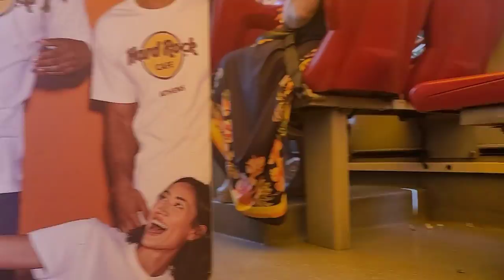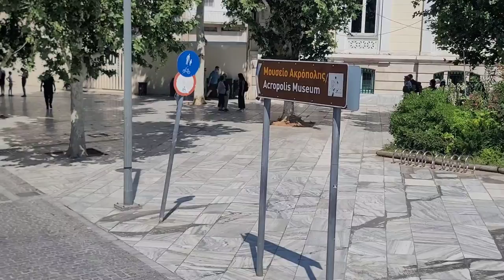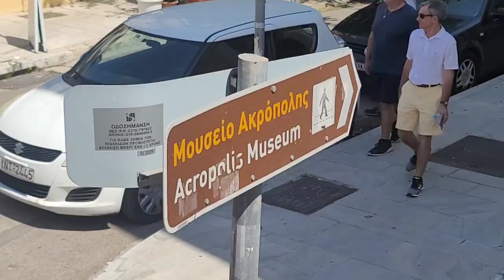Beautiful places to visit in Athens Greece (Vlog#2)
Athens is the capital of Greece. It was also at the heart of Ancient Greece, a powerful civilization and empire. The city is still dominated by 5th-century BC landmarks, including the Acropolis, a hilltop citadel topped with ancient buildings like the colonnaded Parthenon temple. The Acropolis Museum, along with the National Archaeological Museum, preserves sculptures, vases, jewelry, and more from Ancient Greece. @Greece Greece Athens acropolis culture #